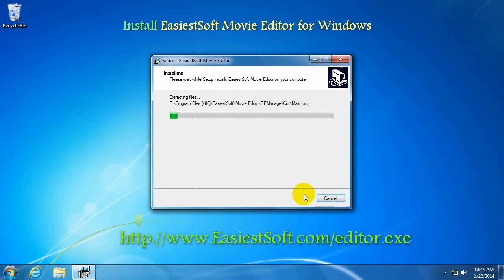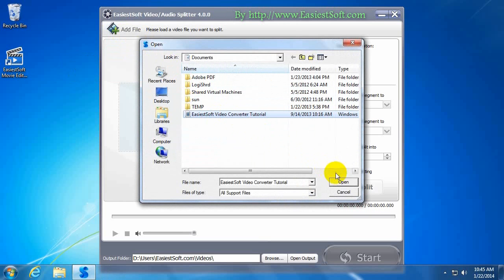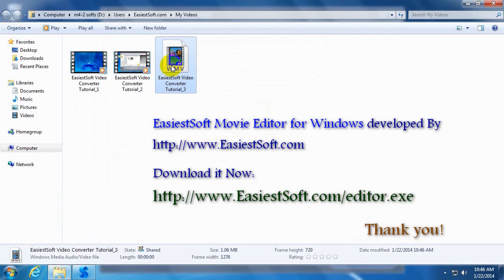How to Separate .M4A files, .M4A Audio Separator Download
Separate .M4A into Clips Windows.

.M4A Music Separator, M4A stands for MPEG 4 Audio, and it is a popular file extension used to represent audio files. Most people are familiar with MP3 and how it shrinks down the file size of songs and other audio files. M4A and MP4 do the same thing as MP3 does, but even better. Quality is better and file sizes are usually smaller than MP3 files. But unlike MP3, no licenses or payments are required to be able to stream or distribute content in M4A format (unlike MP3 which requires you to pay royalties on content you distribute in MP3 format). This fact alone, is more than enough reason (due to the extreme cost savings) to use M4A files instead of MP3 files. In addition, M4A files tend to sound much better than MP3 files encoded at the same bitrate.

2 -- Add Files: Add .M4A Audio files for Separating .M4A file on Windows8 Windows 7 Vista XP PC

Follow this step by step guide to learn how to Separate large .M4A files without reencoding.
Once you have downloaded the Separator editor, install it and open it. Once the software opens, click on the "Add Files" button.
In the new window, select the .M4A Audio file before you click on the "Open" button. Choose the file which you want to Separate it.

You can also simply Drag your .M4A files or .M4A folder to .M4A file Separator to add them.

3 -- Select a .M4A Separating method
    3.1 Limit each .M4A audio segment to a length
    3.2 Limit each .M4A audio segment to a size
    3.3 Average Separating .M4A audio into parts
    3.4 Manual Separating .M4A audio into 2 clips

4 -- .M4A Music Separating process

Once you are done, click on the Start button to begin Separating .M4A Music. While the Separating is taking place, you can monitor its progress by viewing the status

5 -- View the Separated .M4A Music on Windows 8, Windows 7

Once the Windows 8 .M4A Music Separator has been completed, you'd be prompted with a Successfully confirmation message. Here, you can always choose to view the Output. In order to do so, click on the Open Output button. This will open up the folder where the .M4A Separated file was saved. And there you will be able to see your recently Separated parts from .M4A files.